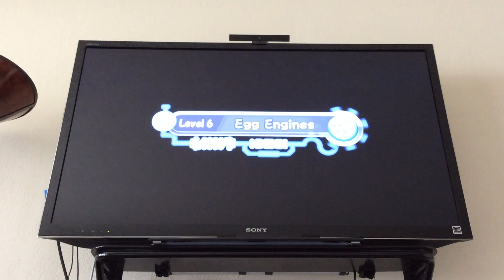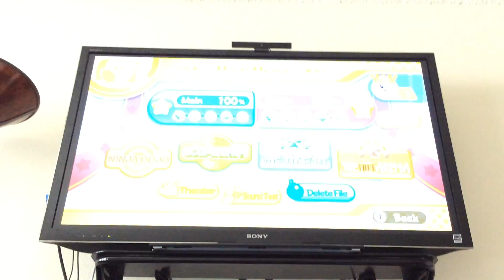Kirby return to dreamland part 15: Metal General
In this episode we finish off egg engines by defeating the Metal General. All rights to this game are reserved, this game belongs to Nintendo.